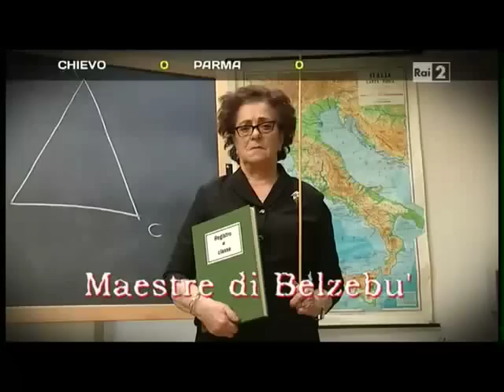virginia raffaele parodia roberta bruzzone - maestre di belzebù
questa settimana virginia raffaele alias roberta bruzzone si occupa di rita cifariello, maestra di belzebù. e se c'è la benedizione di maurizio costanzo, cos'altro aggiungere? un video coi baffi.  buona camicia a tutti.